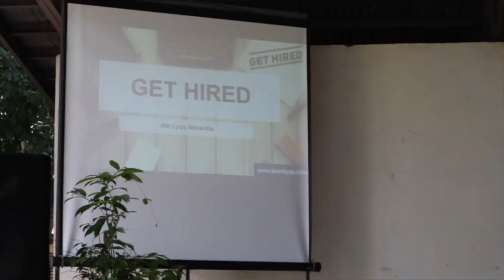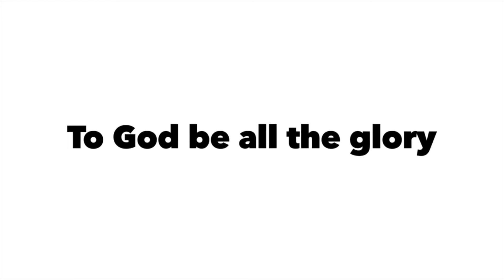GetHired: Team Lyqa + World Vision + Palahanan National High School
This time, there were 500+ students who joined our workshop. Getting there and coming home was a challenge, but your prayers and support helped us accomplish what we set out to do.

Shoutout sa aking kapatid who drove for nearly an entire day that Saturday.

Aja!

Happy learning!